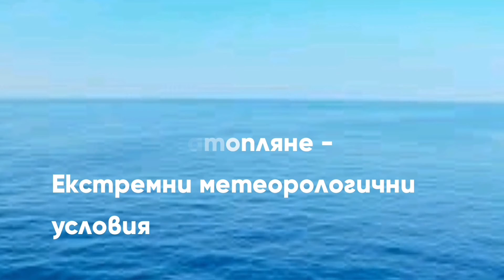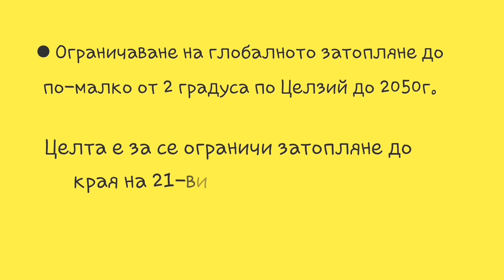Climate change and possible solutions